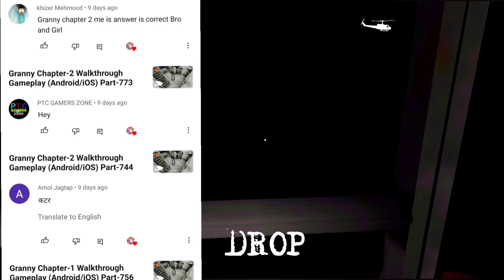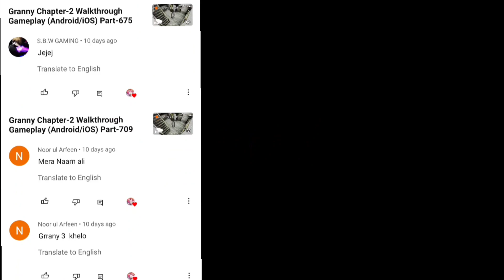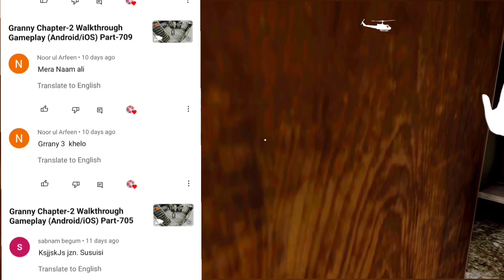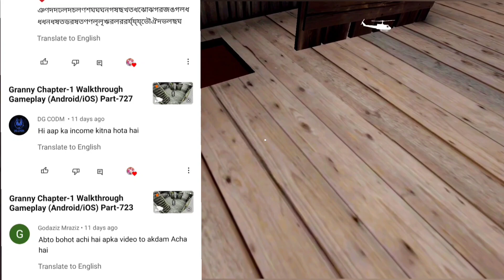Granny Chapter-2 Walkthrough Gameplay (Android/iOS) Part-1111